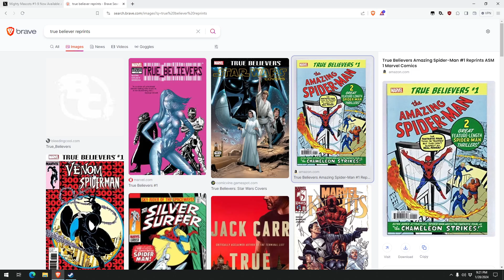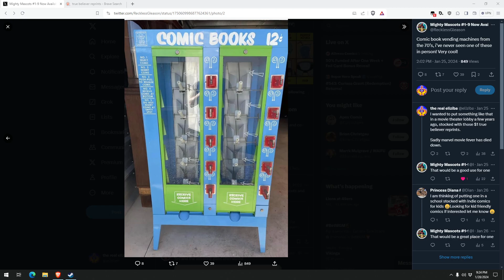I Didn't Know Comic Book Vending Machines Existed! - Comichat with Elizibar